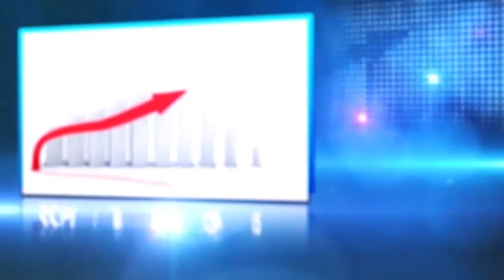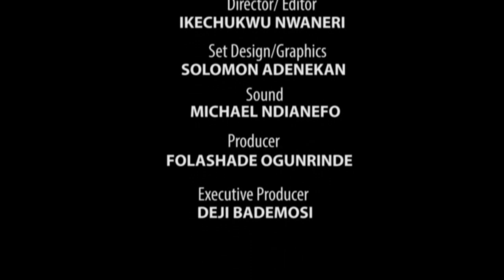MONEY MATTERS EP 113: FG DECLARES STATE OF EMERGENCY, ROLLS OUT STRATEGIES TO CURB FOOD INSECURITY